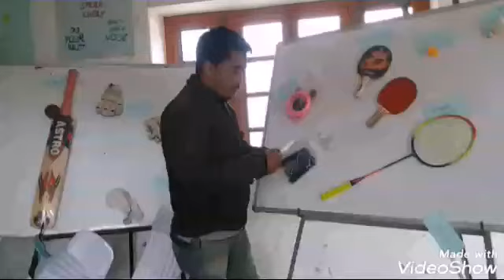Govt Middle school Skamboo